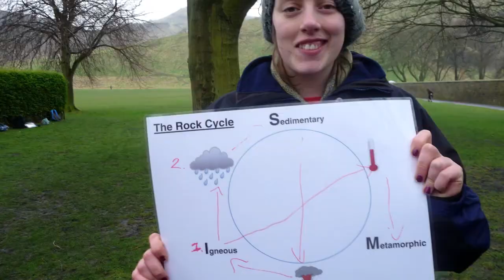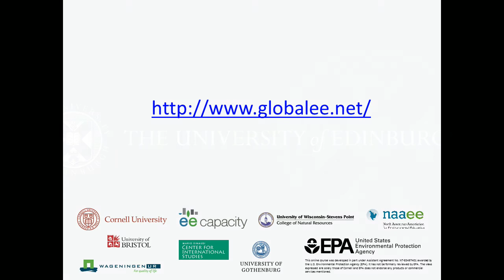Simon Beames: Outdoor Learning